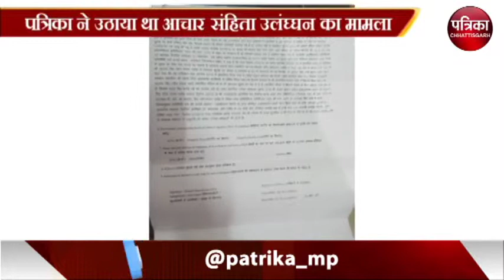पत्रिका ने उठाया आचार संहिता उल्लंधन मामला - MP Patrika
पत्रिका ने उठाया आचार संहिता उल्लंधन मामला